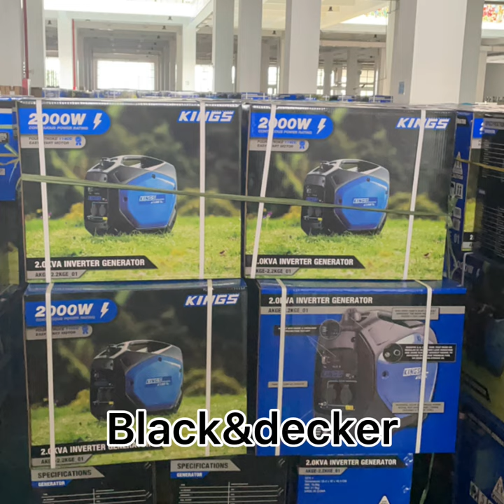30-Day Units Sold: 4,415 generator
3529 units sold every 30 days.
Who would pay a high price for Inverter Generator?
1, Customers need a portable generator for camping...
2, Customers who owned an RV  for the journey...
3. Backup power solution demand in the garage against power breaks during Snowstorms and hurricanes。

So surprised about the huge demand based on gasoline inverter generators in the USA.

ASIN: B08L9R5YC5
Brand: Champion Power Equipment
#896 in Patio, Lawn & Garden
#2 in Outdoor Generators
Style: 4500-Watt + Dual Fuel + Electric Start
Weight: 97 pounds(97.00 pounds)
Dimension: 23.2 x 17.7 x 20.1 inches
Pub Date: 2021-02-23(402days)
30-Day Units Sold: 4,415
FBA Fees: $26.80
Gross Margin: 80%
Variation(s): 7

🦩EPA certification with USA standard
🦩Price is competitive from the original Chinese factory.

Black&decker kings patriot hyundai all of them are produced in the same plant. .